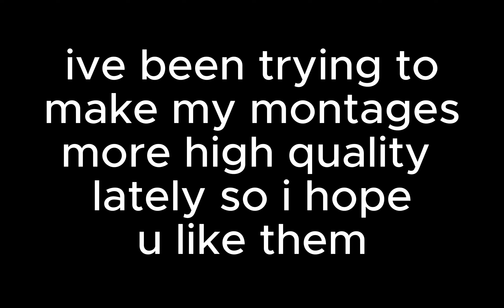Agora Hills | Fortnite Montage...💕edit